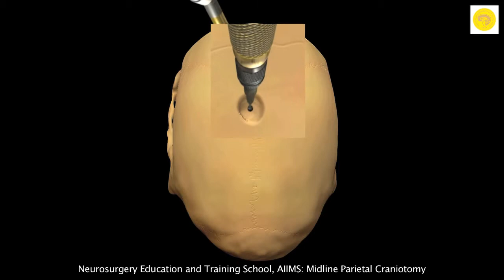Neurosurgery 3D Animation Video : Midline Parietal Craniotomy